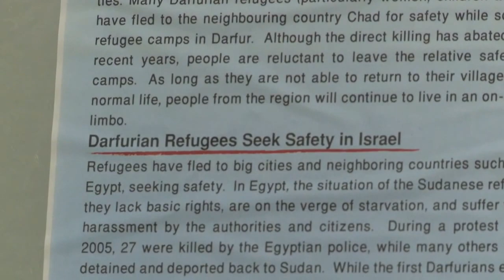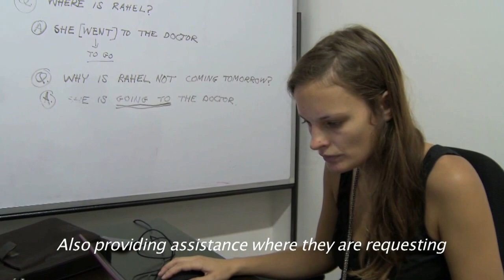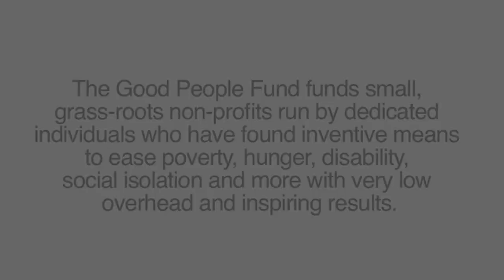The Good People Fund's Food Recovery Program in Tel Aviv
This short video explores the Fund's efforts to retrieve wholesome donated leftover food and get it to the African refugees struggling to find their way in Tel Aviv.